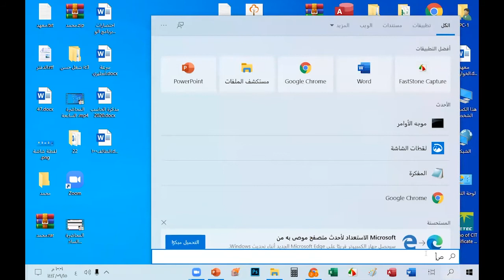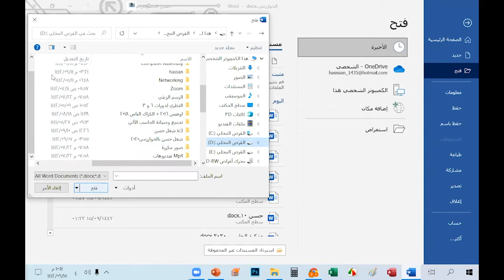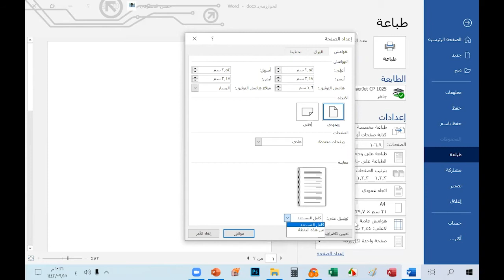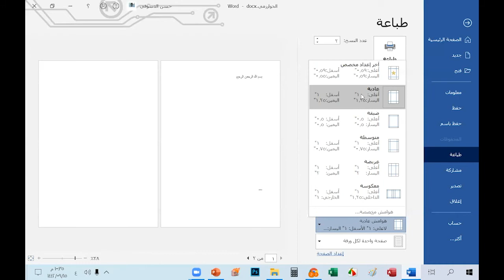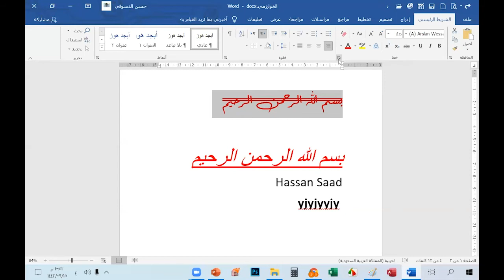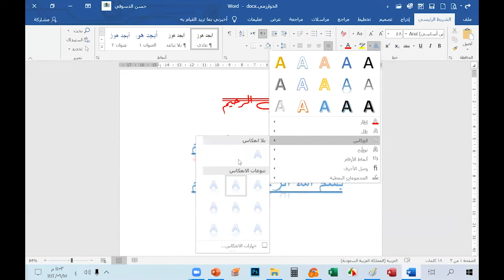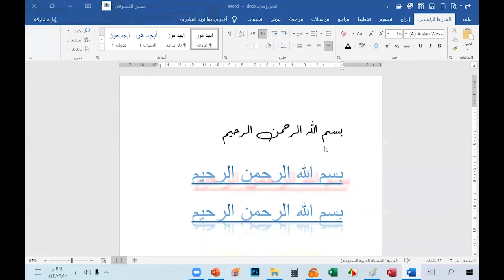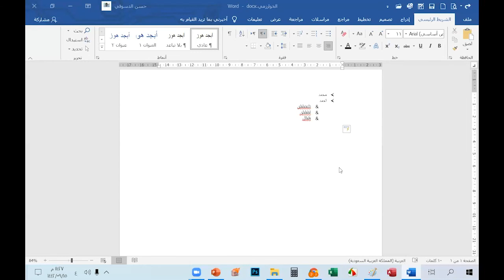التطبيقات الأساسية الوورد المحاضرة الأولى - معهد الخوارزمي للتدريب - أ. حسن الدسوقي IC3